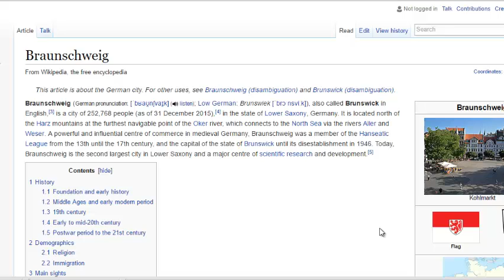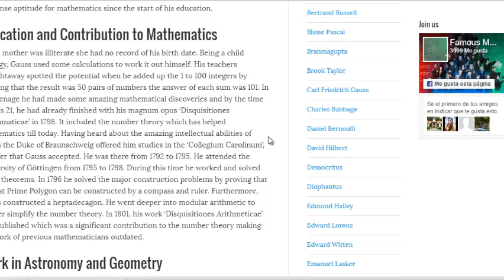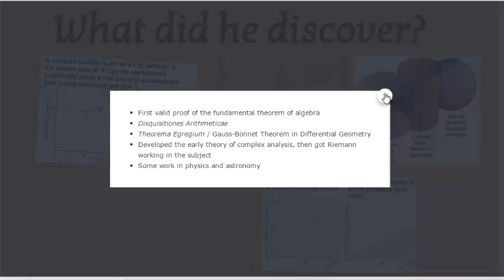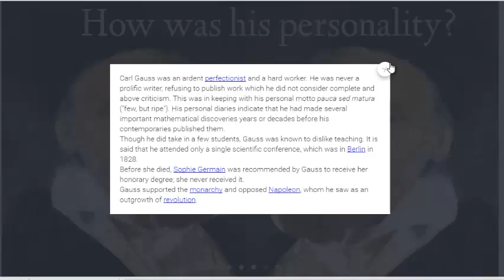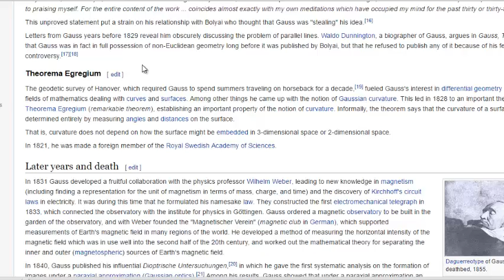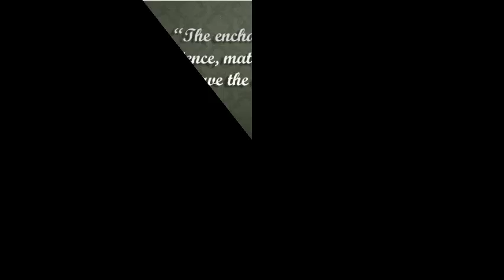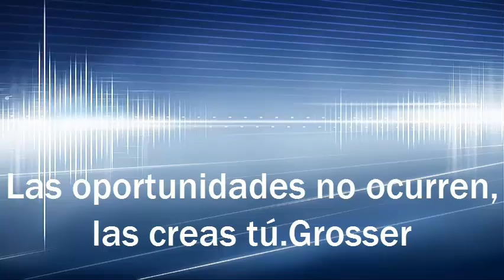GAUSS PRINCE OF MATHEMATICIANS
Precioso trabajo realizado por mis alumnos Carmen, Laura, Inés y Juan Antonio sobre la vida de Gauss (si, si, los mismos de Curie, es que le han cogido el gustillo a Genially). Tiene el valor añadido de que lo han hecho en inglés y usando distintas herramientas digitales que han aprendido a usar en clase (otra de las ventajas de la metodología Flipped)